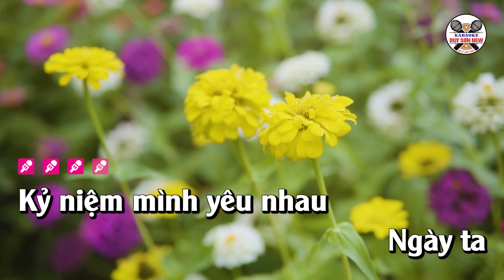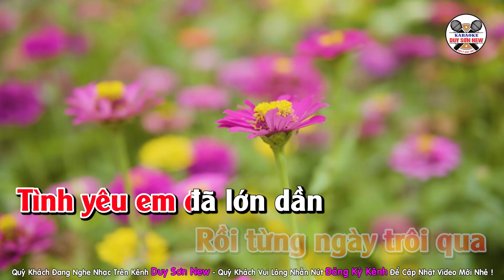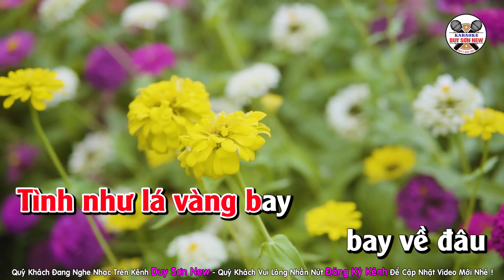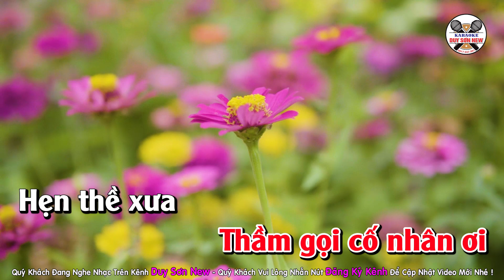Karaoke Tơ Lòng Riêng Mang ( Thôi Lỡ Duyên Tình 2) | Karaoke Tone Nữ | Duy Sơn New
Karaoke Tơ Lòng Riêng Mang ( Thôi Lỡ Duyên Tình 2) | Tone Nữ | Duy Sơn New
Quý khách đang nghe Ca khúc Tơ Lòng Riêng Mang
Sáng Tác : Phạm Khanh  - Beat Bạch Duy Sơn